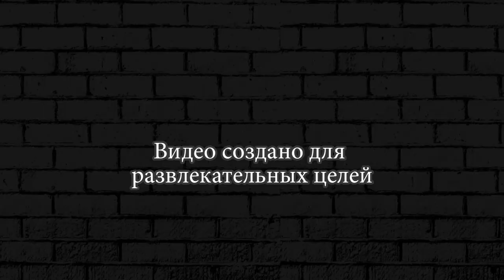ТОЛЬКО ТАНКИ ► Hills Of Steel #20